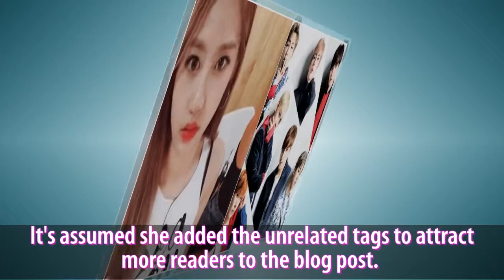Yook Ji Dam criticized for tagging BTS in a blog post aimed at Kang Daniel, YMC, and CJ E&M